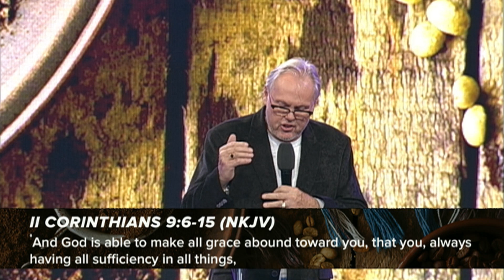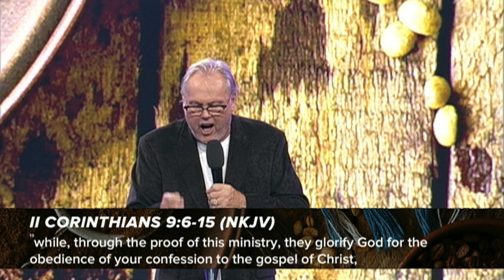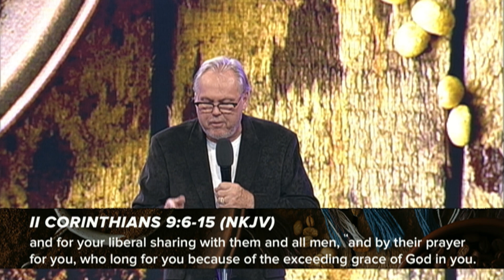Miracles - Pastor Peter Mortlock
To find a City Impact Church Campus near you, head to our